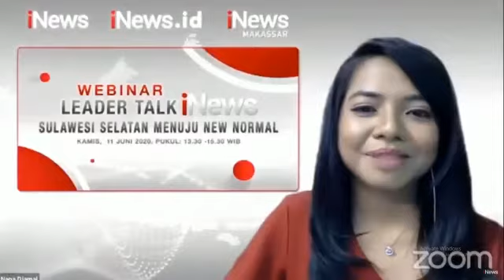#6 Cegah Covid-19, Perahu Retak Membahayakan Masyarakat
Segmen #6
Webinar Leader Talk